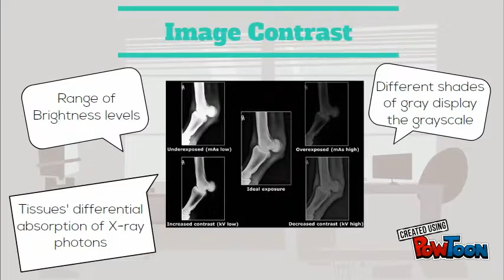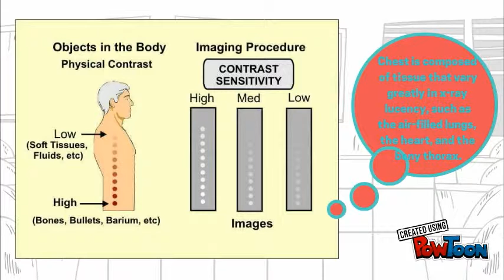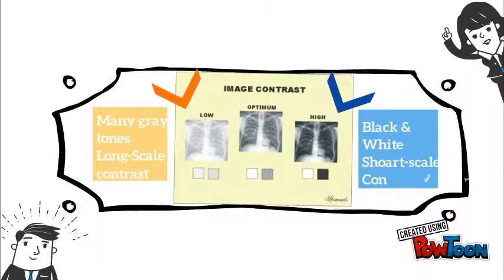High contrast vs. Low contrast